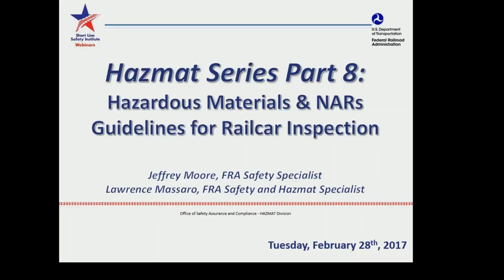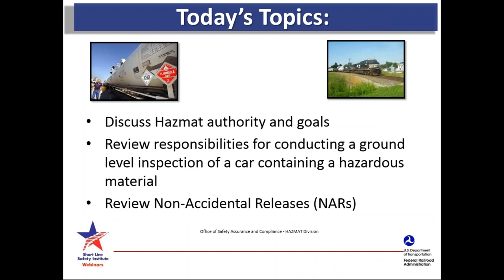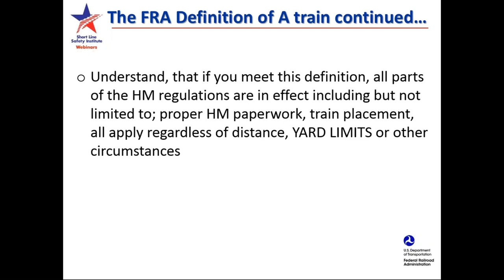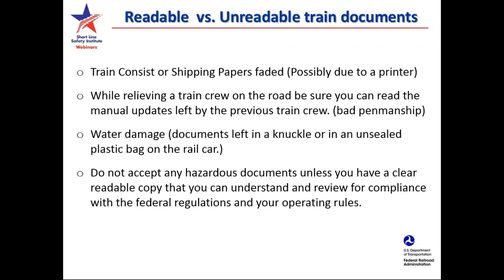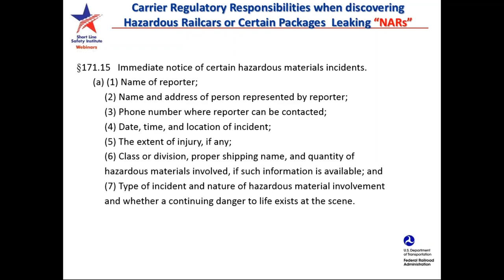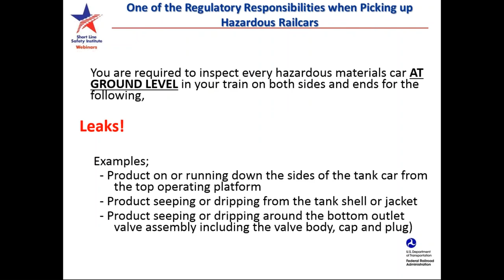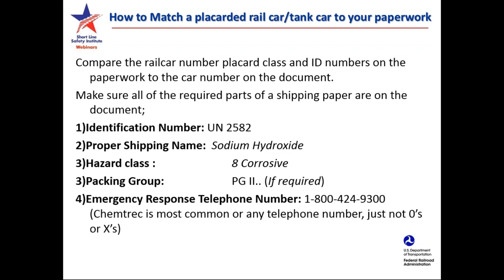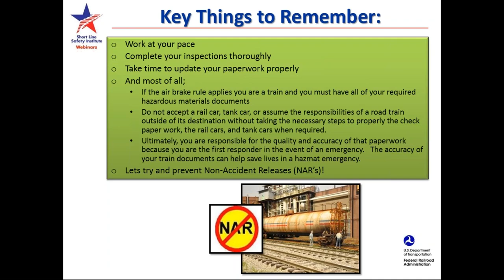2017 02 28 14 00 Hazmat Series Part 8 Hazardous Materials NARs Guidelines for Railcar Inspection